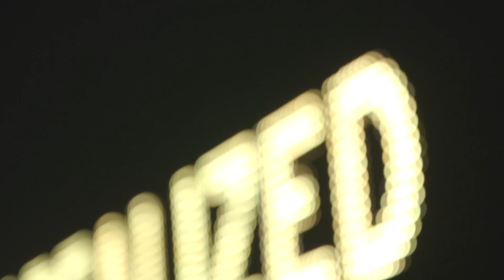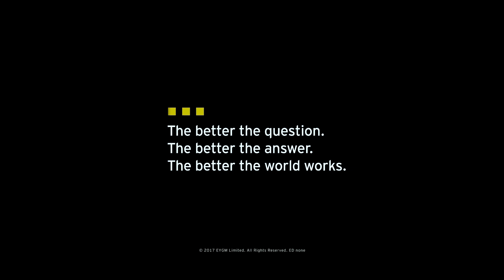Fintech South 2020 - Powering Radical Growth in a Digital World